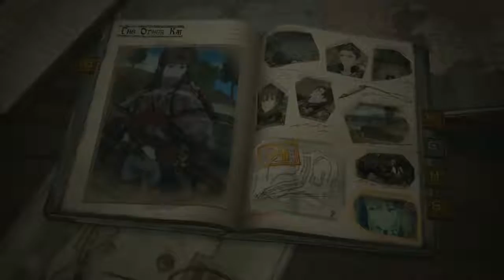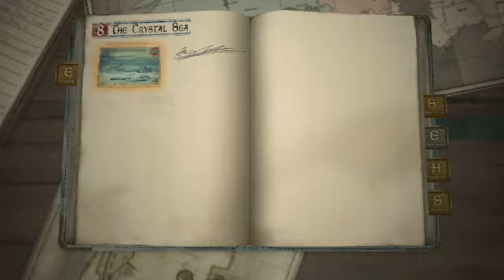Valkyria Chronicles 4 Walkthrough - Interlude 2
Luke from the SomeRaiders plays Interlude 2 of the Main Story in Valkyria Chronicles 4.  This is Part 10 of our Walkthrough.